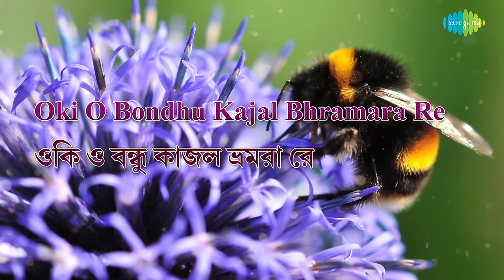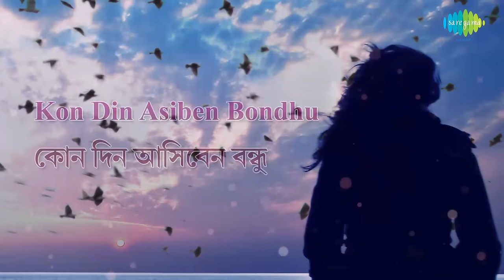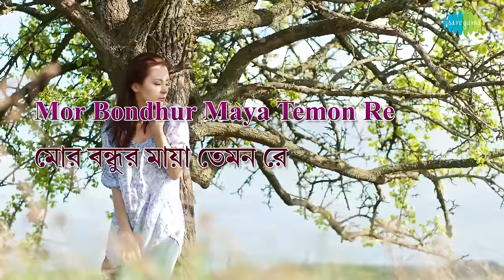Oki O Bondhu Kajal Bhramara Re with lyrics | ওকি ও বন্ধু কাজল ভ্রমরা | Runa Laila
Oki O Bondhu Kajal Bhramara Re with lyrics sung by Runa Laila from the album Sujan Majhi Re Runa Laila.

Song: Oki O Bondhu Kajal Bhramara Re
Album Title:  Sujan Majhi Re Runa Laila
Artist:  Runa Laila
Music Director: Traditional
Lyricist:  Traditional

Song Lyrics:
ও কী ও বন্ধু কাজল ভ্রমরা রে
কোন দিন আসিবেন বন্ধু
কয়া যাও, কয়া যাও রে

যদি বন্ধু যাইবার চাও
ঘাড়ের গামছা থুইয়া যাও রে
ও বন্ধু কাজল ভ্রমরারে

বটবৃক্ষের ছায়া যেমন রে..
মোর বন্ধুর মায়া তেমন রে
বন্ধুরে.. বন্ধুরে..